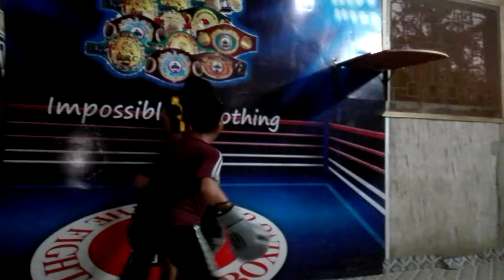Coach Pakistan boxing team zahid(6)